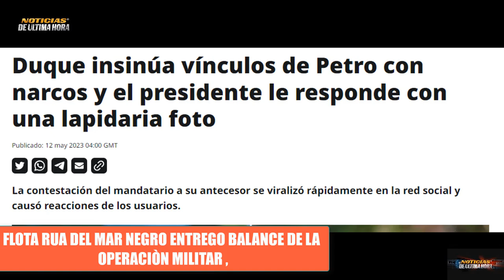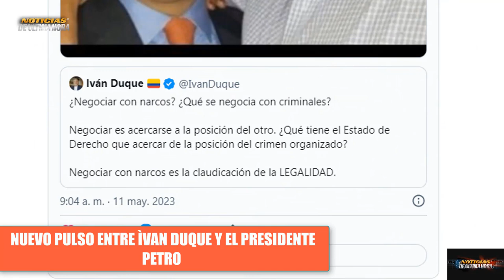🚨TREMENDO RIFIRRAFE GUSTAVO PETRO LE RESPONDE AL TRINO DE IVAN DUQUE Noticias de Colombia13 de mayo.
Candente debate sobre declaraciones entregadas en las ultimas horas por el presidente de ucrania y el ex presidente de Rusia Dimitry Medvedev .